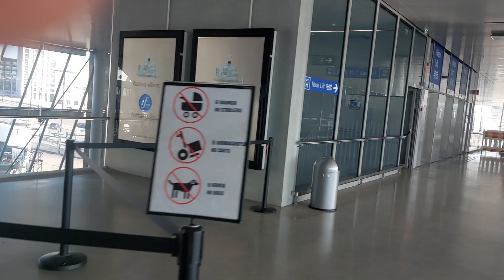Tallinn - Helsinki trip, 3 20.06.2024 08:21